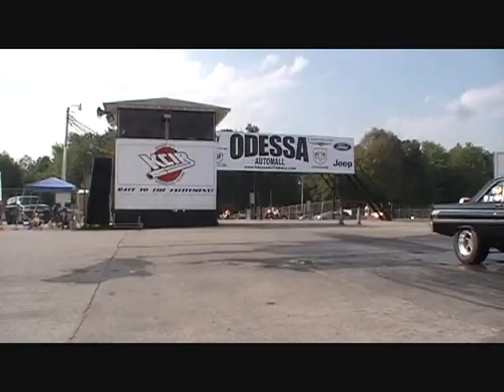1964 AFX Falcon 9 19 10 KCIR Phil the Hammer